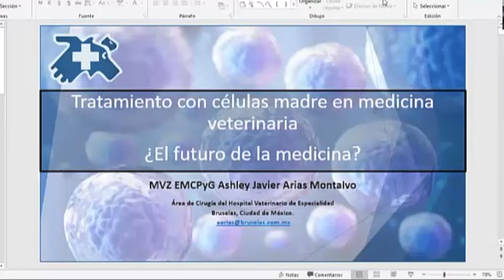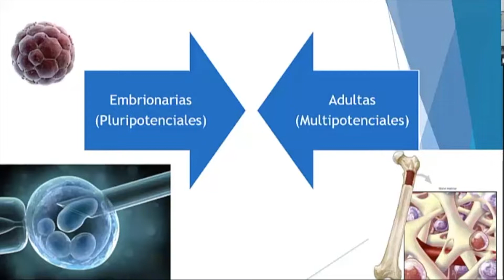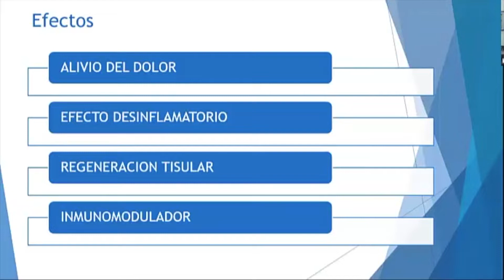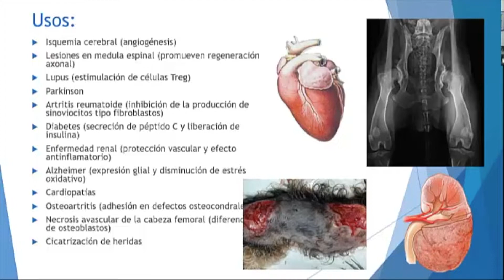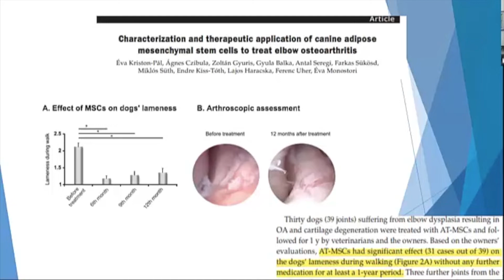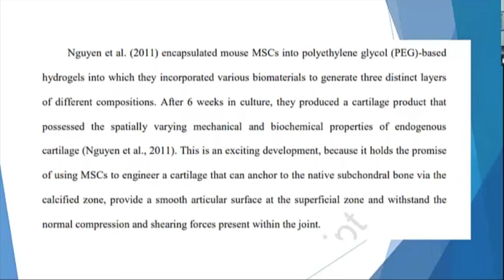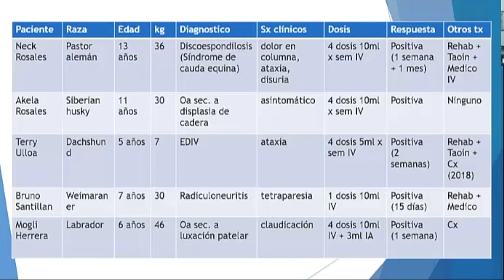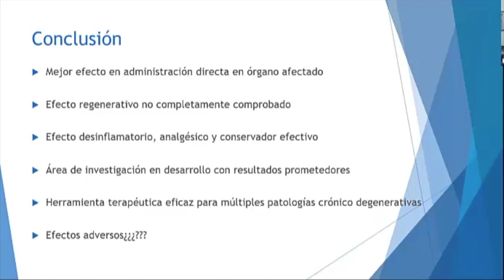TRATAMIENTO CON CELULAS MADRE EN MEDICINA VETERINARIA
CONGRESO BRUSELAS 25 ANIVERSARIO